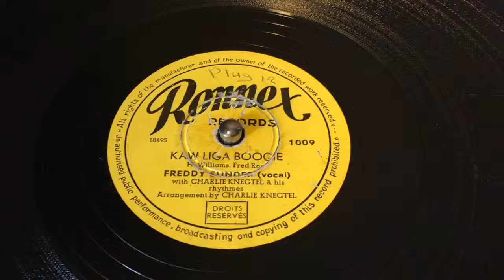Freddy Sunder - Kaw Liga Boogie - 78 rpm - Ronnex 1009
With Charlie Knegtel & His Rhythmes.
Made in Belgium, 1953.
Flip: Mama, I Wanna Make Rhythm.